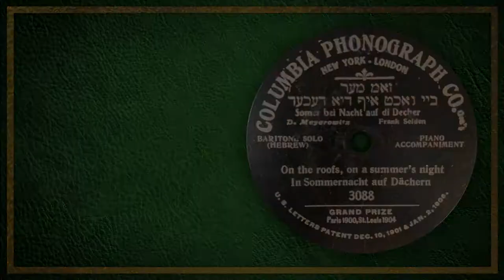Somer bei Nacht auf di Decher - Frank Seiden (1905)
Somer bei Nacht auf di Decher, sung by Frank Seiden.  Recorded between January and October, 1905.  Recorded in New York, NY.

"Somer bei Nacht auf di Decher" was written by David Meyerowitz.